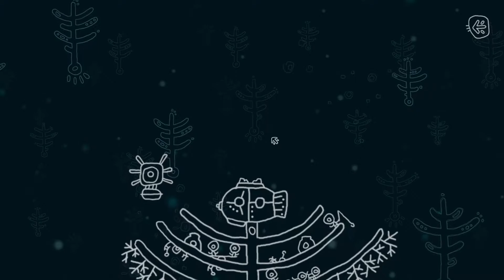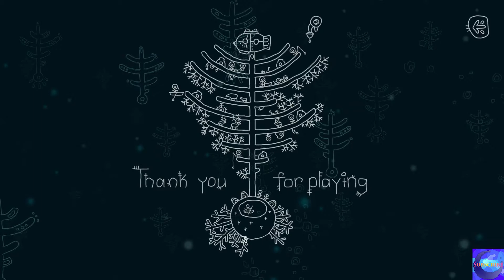One Eyed Kutkh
Who is up for an exciting space adventure based on fairy tales of the Far North? I know I am! Wanna help an alien repair his ship? So do I!!